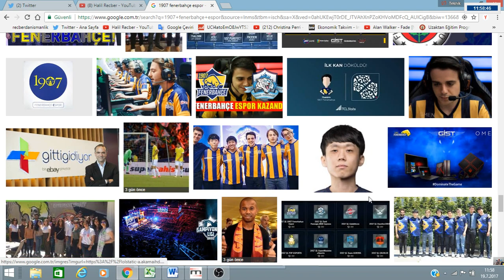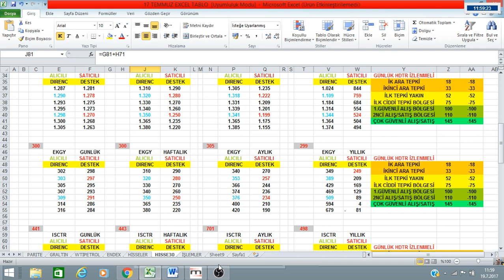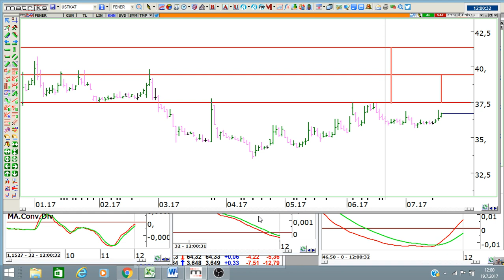SEANS ODASI..MARŞIN SONUNDA YORUM VAR...